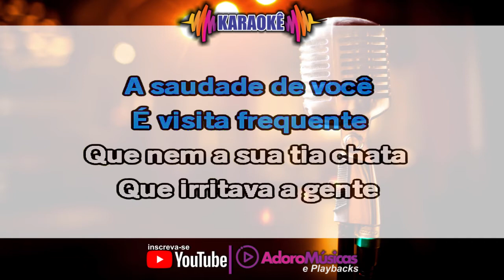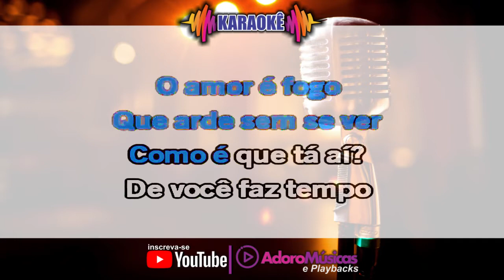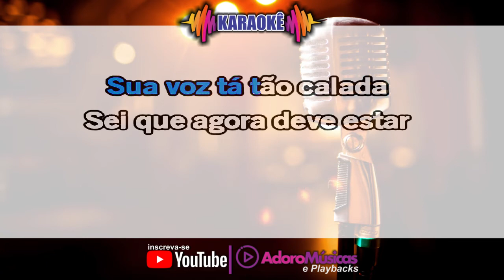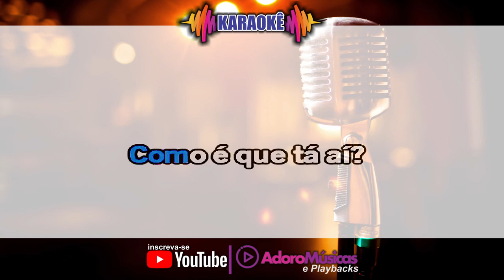Impressionando os Anjos - Gustavo Mioto | Karaokê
Faça sua Assinatura Mensal, Anual ou Vitalícia em nossos Aplicativos Oficiais, Android, Windows e MacBook. e tenha acesso a nosso Playbacks Profissionais com Letras, Cifras e Opção de Mudança de tom, Baixe e Assine Faça Sua Assinatura Vitalícia Agora pelo Whatsapp 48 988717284 é tenha Acesso a Mais de 4Mil Playbacks Profissionais Com Cifras e Apps Exclusivos que Mostram a Cifra e tem opção de Alterar o Tom em Tempo Real(Acervo Mais Atualizado do Brasil) 4 mil playbacks, Lançamentos Semanais | Compre pelo whatsapp Link da Lista de Playbacks Tenha Acesso Online a esse e a + de 4 mil Playbacks e Atualizações Diárias por R$ 50,00 por mês,
Ajude o Canal dando uma Contribuição a partir de R$ 5,00 Obrigado Impressionando os Anjos - Gustavo Mioto | Karaokê | Adoro Musicas e Playbacks

Cifra:

Impressionando Os Anjos
Gustavo Mioto
Cifra: Principal (violão e guitarra)exibições
505.671
Tom: A
[Intro] F#m  E  D
        F#m  E  D

A
Hoje foi tudo bem, só um pouco cansativo
 E
Dia duro no trabalho que acabou comigo
 D                                      A     E
Tô aqui com os pés pra cima pronto pra dormir
A
A saudade de você é visita frequente
  E
Que nem a sua tia chata que irritava a gente
D               A
Ah, saudade da gente

        Bm                               A/C#
Tirando isso, do resto até que eu estou dando conta
D                                     A
A Julinha tá banguela e o Pedro só apronta
                                       E
O que faltava do carro eu já quitei a conta

         Bm                                            D
Falando nisso, terminei o livro que você pediu pra eu ler
                             A
E só na página 70 entendi você
                    F#m              E
Naquela parte onde diz que o amor é fogo que arde sem se ver

   D           A
Como é que tá aí? De você faz tempo que não ouço nada
D                              A/C#
 Fala um pouco sua voz tá tão calada
Bm                                A/C#      D           E
 Sei que agora deve estar impressionando os anjos com sua risada

A                                    A/C#
 Mas de você faz tempo que não ouço nada
D                              A/C#
 Aí de cima fala alto que eu preciso ouvir, como é que tá aí?

( F#m  E  D )
( F#m  E  D )

( F#m  E  D )

( A  A/C#  D )

 Fala alto aí de cima que eu preciso ouvir, como é que tá aí?

[Final]  F#m  E  D  A

Cifras, Playbacks, Lançamento, Sucesso, Karaoke, Músicas, Dicas, App, playbacks Profissionais, studios, estudio, videoke, karaokê, sertanejo, universitário, cifras club